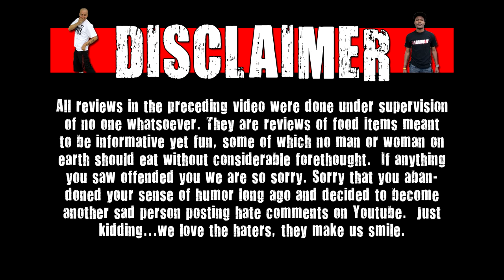Scott's Eh-Sclusives - McDonald's McLobster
Check out Scott's movie reviews

Welcome to Scott's Eh-Sclusives! On this show our good friend Scott Summerton will be reviewing food/drink items exclusive to Canada! Today Scott reviews McDonald's McLobster!